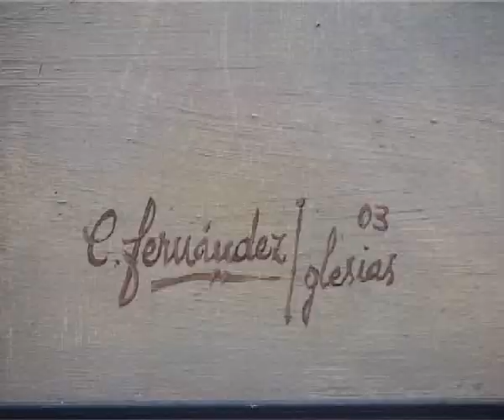PRESENTACIÓN PROGRAMA ENREDARTE EN PLAZA PAZ NÓVOA